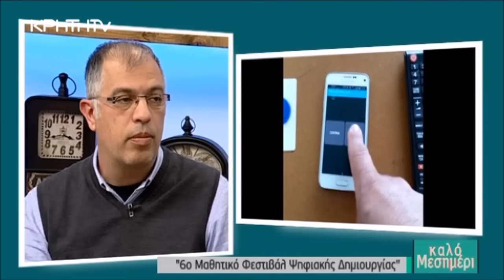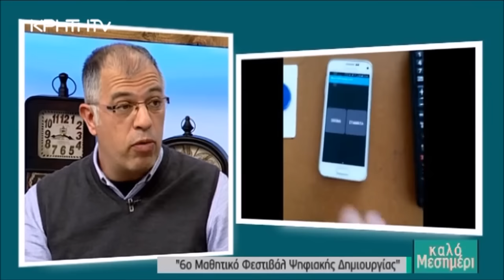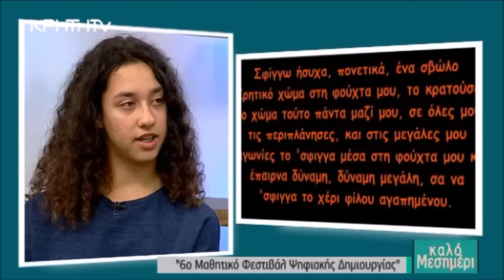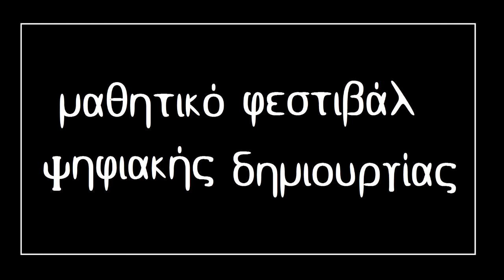6ο Digifest - Ηράκλειο - Καλό Μεσημέρι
6ο Μαθητικό Φεστιβάλ Ψηφιακής Δημιουργίας στο Ηράκλειο - παρουσίαση στο Καλό Μεσημέρι της Κρήτη TV